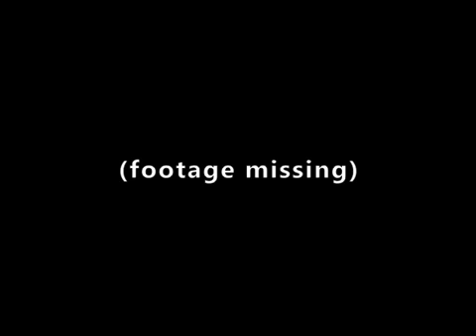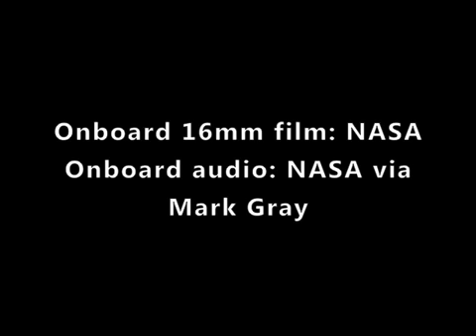John Glenn: Friendship 7 re-entry | Synchronized film, audio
— The death of John Glenn, the first American to orbit Earth, has led a historian who wrote a biography of the astronaut to share a new look at one of the late hero's most harrowing moments. Andrew Chaikin synchronized film and audio of Glenn's 1962 re-entry.